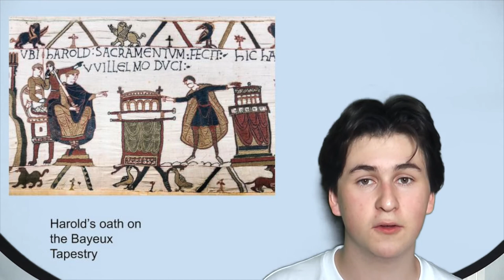Medieval Britain- The Norman Conquest 1066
This video is about the Norman Conquest in 1066.
Covers: The English Succession, Battle of Stamford Bridge and The Battle of Hastings.
Edward the Confessor (Anglo Saxon King)
Harold Godwinson (Anglo Saxon King)
William the Conqueror (Duke of Normandy)
Harald Hardrada (King of Norway)
Comment 'F' for Gyrth and Leofwine if you read this :))